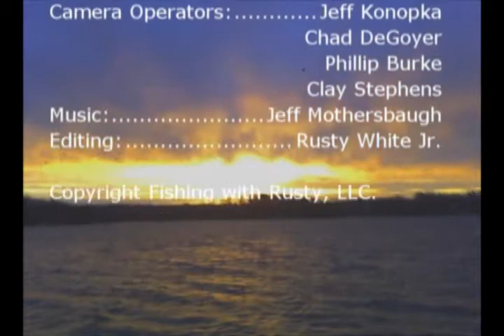A little late summer buzzbait action,083110s.wmv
Could the thrill and excitement of fishing ever be topped?  It can when it's bass fishing and it most certainly does when it's bass fishining in North Carolina or South Carolina.  More than any other sport in any other location, fishing North Carolina or South Carolina offers the opportunity to experience some of the very best the Carolinas have to offer, and no one knows NC fishing or SC fishing better than professional  bass fishing guide Rusty White.  Rusty makes his home and his living in the Carolinas and has spent years as a pro-angler and guide to Lake Wylie fishing and Lake Norman fishing.  No one knows the exhilarating fun and challenges of NC bass fishing better than Rusty, so whether you are a beginner looking for a guide to show you the basics of North Carolina fishing or an old cast looking for a new angle on the busting activity of bass fishing in North Carolina, Rusty is the guide for you.